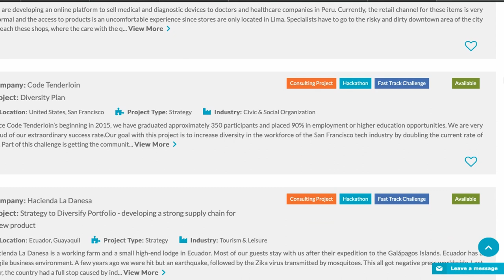Austral Education Platform, for Universities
In this short video, see the journey of the University users for our Education Platform, where projects can be searched using a variety of filters including region, scope and industries.